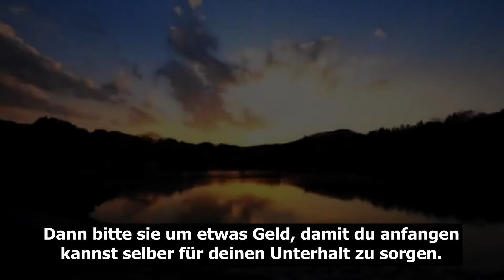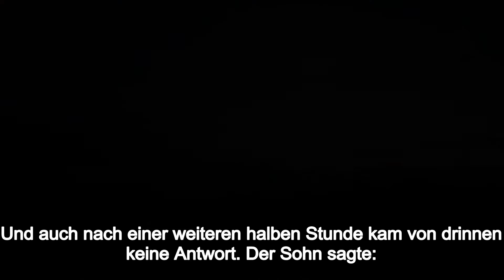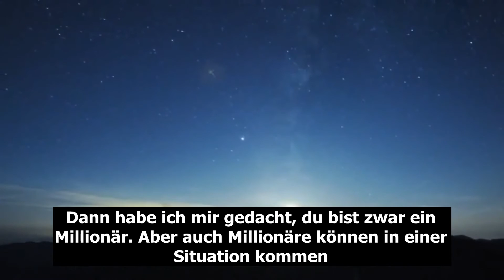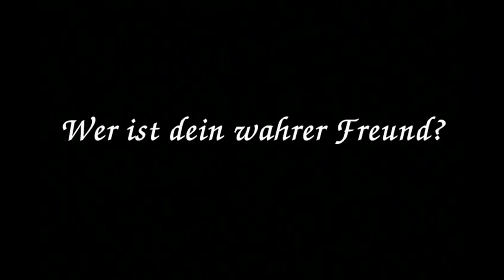Der wahre Freund | Weisheit zum Nachdenken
Für die neuesten Informationen folge uns auch auf

In der heutigen religiösen Welt spielt die Ahmadiyya Muslim Jamaat (AMJ) eine einzigartige Rolle.
1889 in Indien gegründet, stellt sie mit ihren vielen zehn Millionen Mitgliedern in über 204 Ländern weltweit die größte Gemeinschaft unter den organisierten Muslimen dar.

sie setzt sich ein für die ursprünglichen Werte des Islam:
Barmherzigkeit gegenüber allen Menschen, absolute Gerechtigkeit, Gleichwertigkeit von Frau und Mann, Trennung von Religion und Staat, Beendigung gewalttätiger Aktionen im Namen der Religion sowie die Menschenrechte, wie sie im Koran festgelegt worden sind.

Zudem setzt sich die Ahmadiyya Muslim Jamaat für die Freiheit des Glaubens ein, denn im Heiligen Koran heißt es:

Für sie lehrt der Islam im Kern zwei Dinge: Den Weg zu Gott zu finden und Seiner Schöpfung zu dienen.  Ein anderes Hauptanliegen besteht darin, den zeitgenössischen Islam von Aberglauben und Irrtümern zu reinigen und den Menschen jenen ausschließlich friedliebenden und toleranten Islam näherzubringen, der zu Zeiten des Religionsstifters Muhammadsaw gelehrt und praktiziert wurde.

Hazrat Mirza Ghulam Ahmad (as) widmete sein Leben dem Studium des Heiligen Koran, dem Gebet und der Hingabe zu Gott. Als er bemerkte, dass der Islam von allen Seiten mit haltlosen Vorwürfen angegriffen wurde und die Muslime nicht in der Lage waren, darauf zu reagieren, verteidigte er als geistiger Führer (Imam) den Islam und stellte die unverfälschten Lehren des Islam in ihrer Ursprünglichkeit wieder dar.  In seinem umfangreichen Gesamtwerk an Schriften, Vorlesungen, Reden und religiösen Diskursen etc. erörtert er, dass der Islam den einzigen lebendigen Glauben darstellt, durch dessen Befolgung der Mensch eine tiefgehende Beziehung zu seinem Schöpfer herstellen kann.